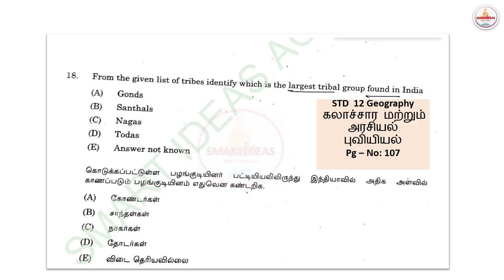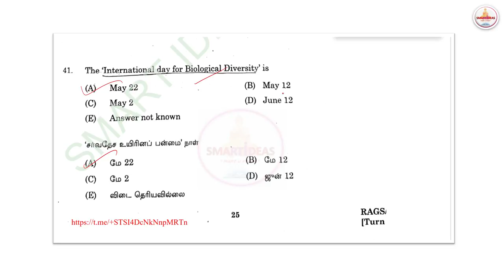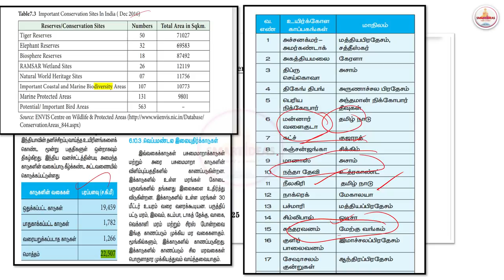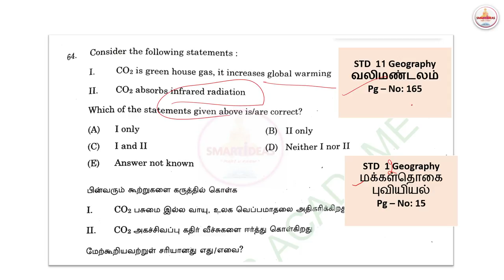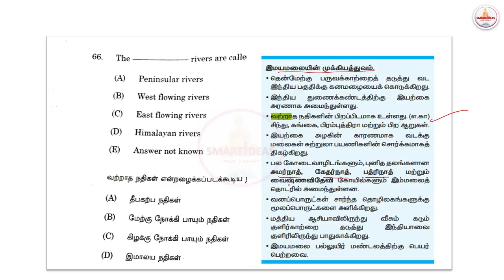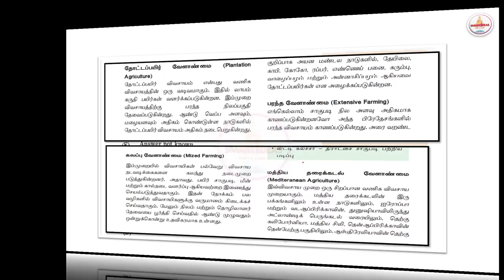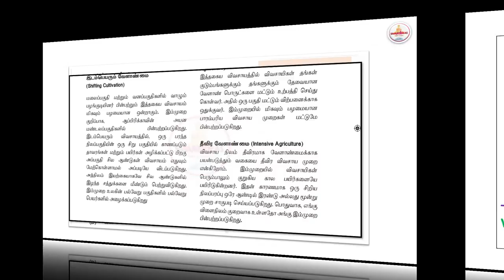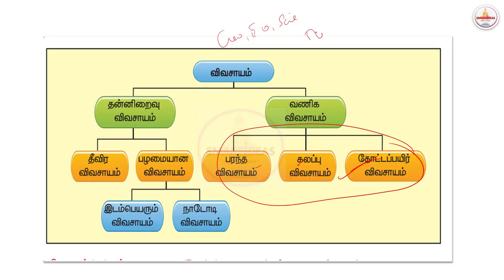Geography Tnpsc Reserach Assistant Exam Analysis |TNPSC Geography Questions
🌳🌿GEOGRAPHY  National Symbols , Environment related Days & Facts

Hello !

Today's Video is :  Geography Tnpsc Reserach Assistant Exam  Analysis | Tnpsc Geography |TNPSC Geography Questions

Title :     Geography Tnpsc Reserach Assistant Exam  Analysis | Tnpsc Geography |TNPSC Geography Questions